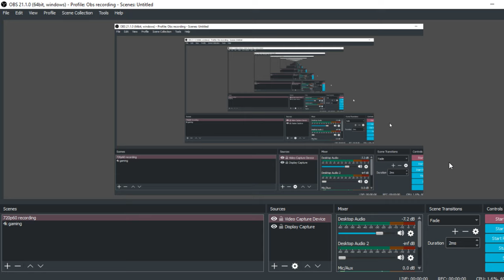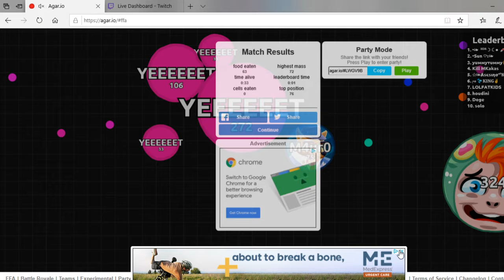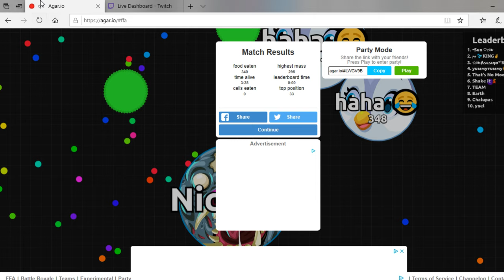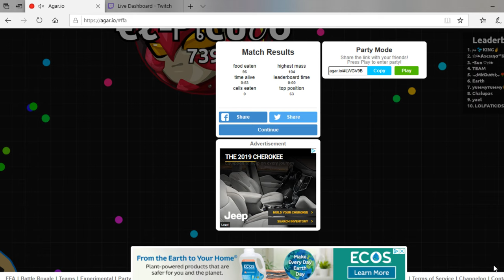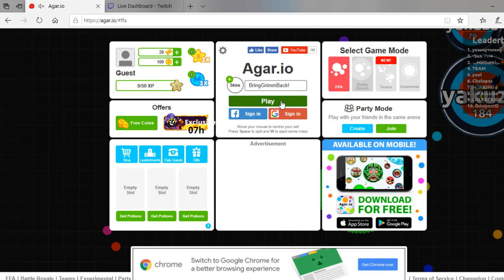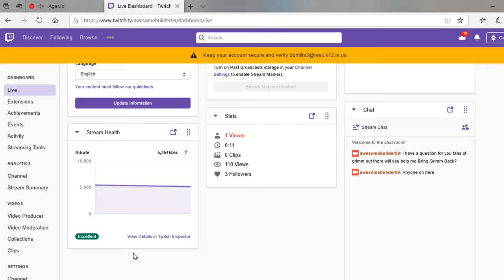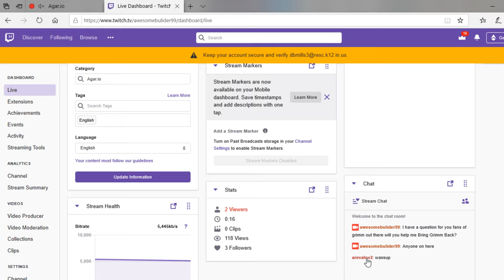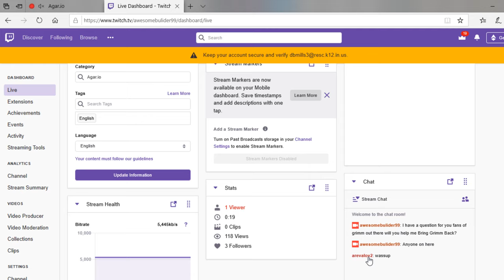HELP BRING GRIMM BACK!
Guys please I love the show I would cry if I see season 7 or even 8! with joy anyway.